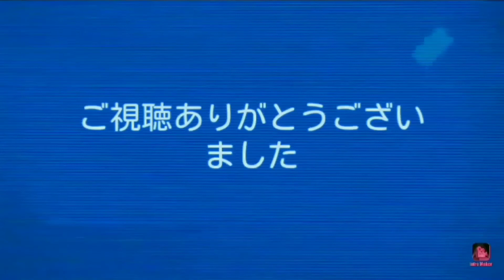【大盛チャリ走DX#59】ステージ14 エクストラ4(DX3 タイムライダーEX)